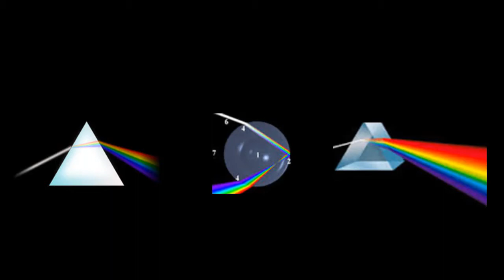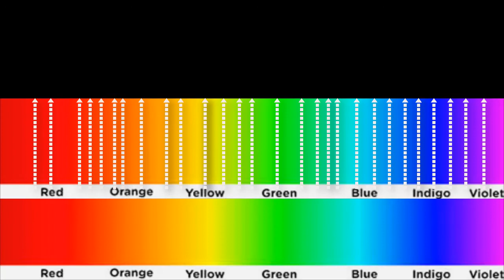How rainbow formed in telugu | Why seven colours in rainbow | Logicalfactstelugu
This video gives information on formation of rainbow in telugu and why there are only seven colours in rainbow?

Whenever you learn a new topic your brain cells is activated and becomes sharper so try to learn a new ideas, different ways to solve, be active.